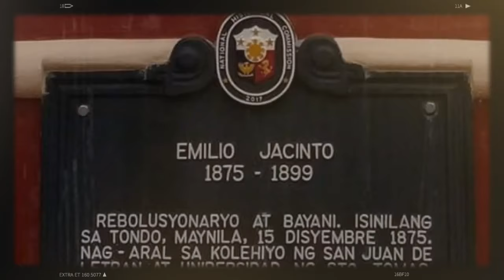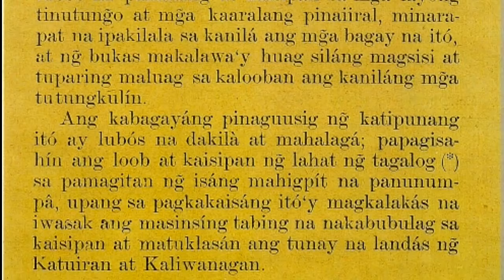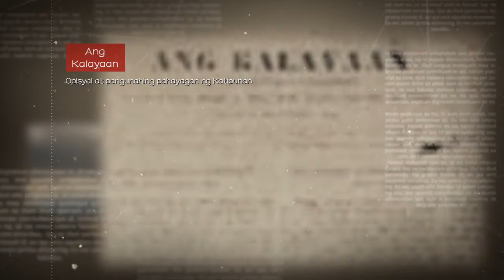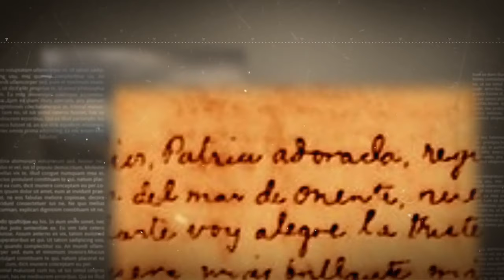Emilio Jacinto: Ang Utak ng Katipunan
Emilio Jacinto
Ang Utak ng Katipunan

Si Emilio Jacinto y Dizon o mas kilala na si Emilio Jacinto ay isang magiting na heneral ng Katipunan sa panahon ng rebolusyon. Siya ay inihalal bilang kalihim ng estado para sa Haring Bayang Katagalugan, isang pamahalaang rebolusyonaryo na itinatag noong sumiklab ang himagsikan. Kilala rin siya sa kasaysayan bilang ang Utak ng Katipunan ...

Ang channel na "Maestro" ay nilikha upang magbigay ng mga bayograpiya sa mga tanyag at kilalang tao sa kasaysayan at talakayin ang misteryo sa likod ng ibat ibang uri ng nilalang. Ang tanging hangarin ng channel na ito ay maghatid ng kaalaman at magbigay ng dekalidad na impormasyon ukol sa paksang tinatalakay. Ang lahat ng makikitang sa video ay nakuha lamang sa internet at maaring pagmamay-ari ng iba. Asahan ninyo gagawin natin ang lahat para mabigyan ng credits kung sino at ano man ang nasa video. Hindi rin hangad ng channel na ito na siraan ang pagkakakilanlan ng mga tauhan o nilalang. Kaya kung sakali man na may nagamit ang iyong lingkod na imahe/video/artikulo/gawa na privado ay marapat lamang na ipagbigay alam sa email sa baba.